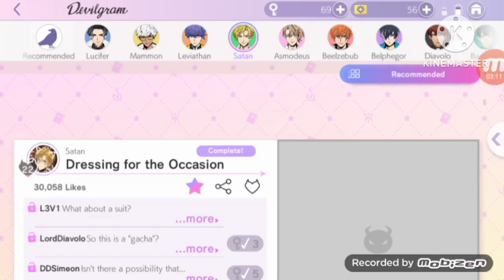Ren'0 Plays [Obey Me] Devilgram Stories. Let's Dress-Up Satan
In 4th Place, we have Satan's HDD.
Enjoy the mess of Dressing up for the Occassion